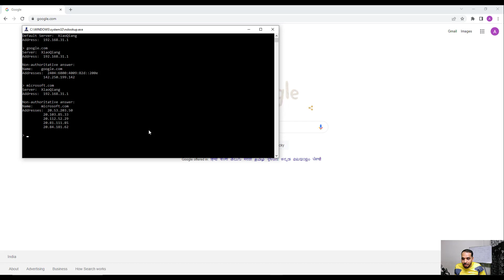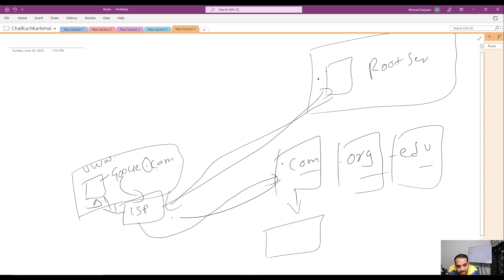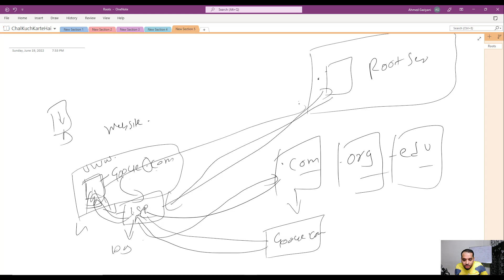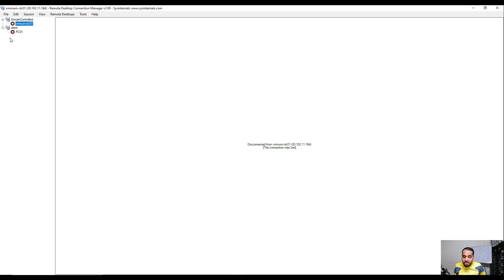DNS Ekdum Easy Me (In Hindi - Video No 2)